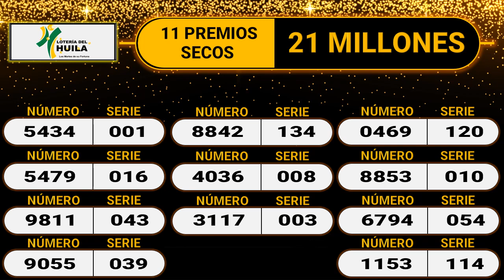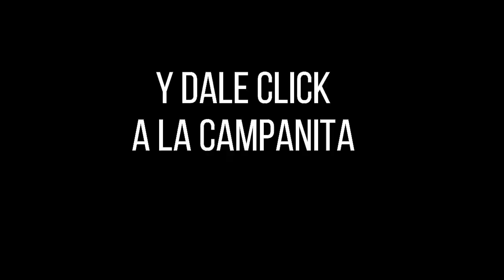LOTERÍA DEL HUILA Resultado MARTES 28 DE JUNIO de 2022 ✅🥇🔥💰PREMIO MAYOR Y PREMIOS SECOS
Hola buenas noches, te presentamos los resultados de las loterías y chances en Colombia, vamos con el Resultado para la Lotería del HUILA del MARTES 28 DE JUNIO de 2022.